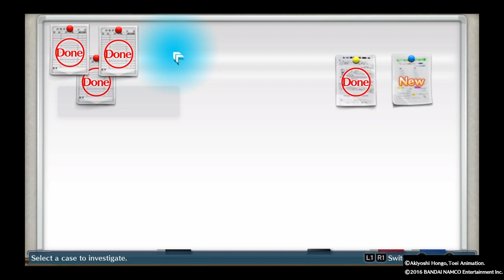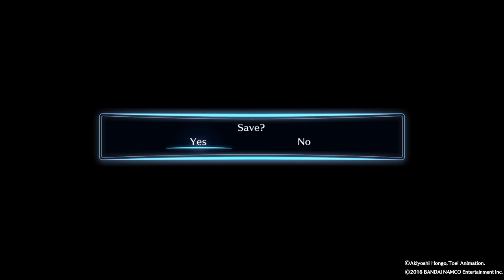Digimon Story Cyber Sleuth part 5 ~ Chapter 2 Heating up the mission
Enjoy my game play of Digimon Story Cyber Sleuth